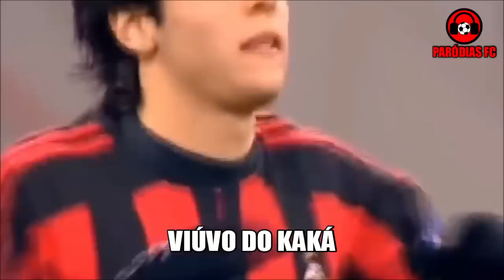♫ PAQUETÁ: O NOVO KAKÁ NO MILAN? | Paródia Se o amor tiver lugar - Jorge e Mateus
PARÓDIAS FC: No vídeo de hoje, trazemos uma comparação entre o Paquetá que está indo para o Milan agora e o Kaká, último brasileiro que brilhou no Rossonero há 10 anos atrás. E aí, o Paquetá vai ser o novo Kaká no Milan e na Seleção? Tudo isso numa paródia de SE O AMOR TIVER LUGAR, de JORGE E MATEUS, na voz do nosso parceiro IGOR DIAS.

Letra e edição: Wilton Bittencourt
Voz e mix: Igor Dias

LETRA:

Já brilhou lá no Flamengo
Hoje tá no Rossonero
Será que o Paquetá
Vai ser o novo Kaká?

Lá o Kaká consagrou sua fama
De menino bom mas que detona
Jogou no Real também
E é claro que foi bem
Mas foi no Milan que fez sua carreira

Lá foi supercampeão
Fez o Milan brilhar
Ele jogou demais
Ele brilhou demais

Se o Paquetá for tão
Brilhante igual o Kaká
Pode saber que vai
Ser uma lenda lá

Ôuô (ôuô) ôuô...
Ôuô (ôuô) ôuô...

Que o nosso Paquetá
Seja o novo Kaká

Naquele tempo o Milan tinha a fama
De gigante, aquele que amedronta
Mas também com um time desse
Quase impossível ganhar
Mas só que hoje a realidade é feia

Tá num jejum monstrão
Nem ganha impar ou par
Viúvo do Kaká
Não ganhou nunca mais

E a esperança então
É que o Paquetá

Ôuô (ôuô) ôuô...
Ôuô (ôuô) ôuô...

Desce e comenta já
Será o novo Kaká?